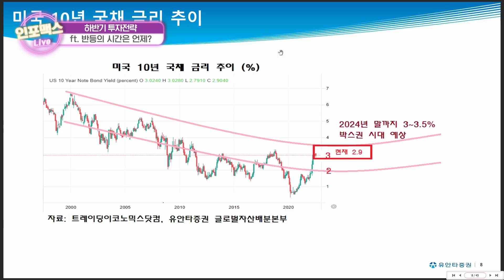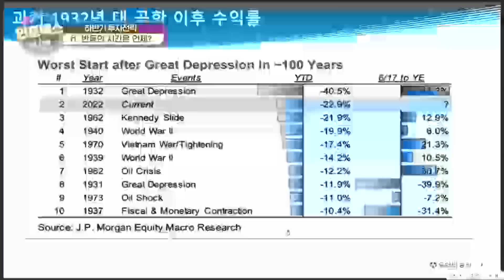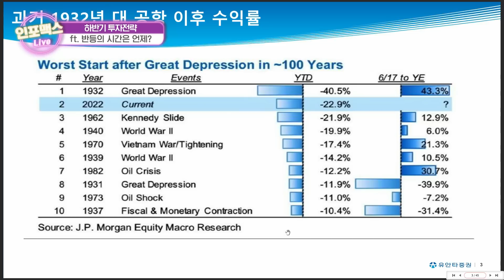3%대 금리는 어떤 트리거일까? 재고발 경기침체는 올 것인가 [인포맥스라이브] 유동원 유안타증권 글로벌자산배분본부장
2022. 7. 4.월요일 저녁 7시 인포맥스라이브

진행: 박종연 IBK연금보험 증권운용부장, 곽상준 신한금융투자 지점장
출연: 유동원 유안타증권 글로벌자산배분본부장

3부
하반기 투자전략
ft. 반등의 시간은 언제?
(유동원 유안타증권 글로벌자산배분본부장)